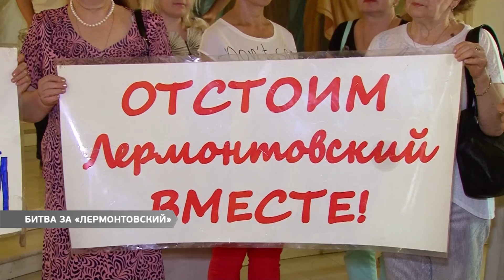Битва за «Лермонтовский» - новый раунд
Новый раунд битвы за «Лермонтовский». Министерство юстиции продолжает бороться за имущество здравницы.